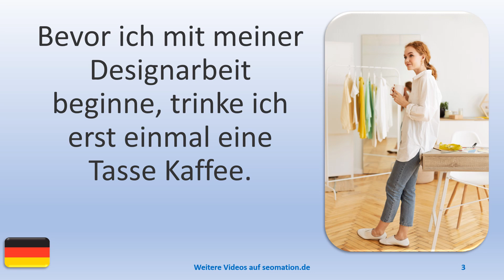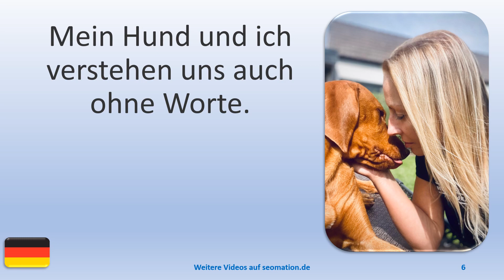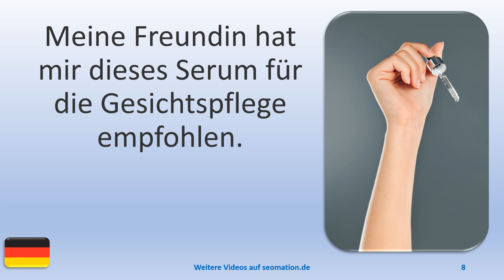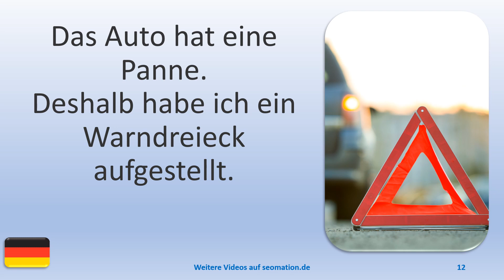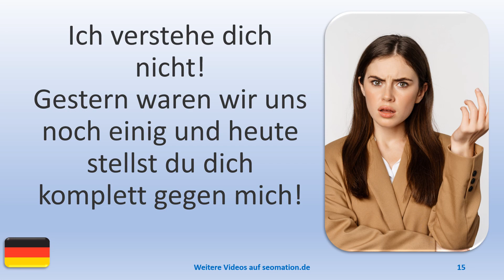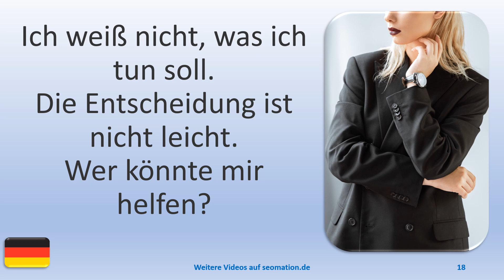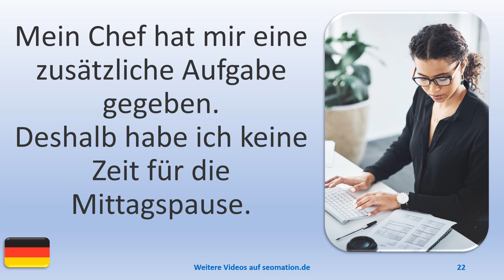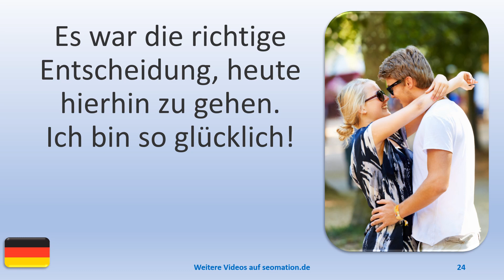▶️1905▶️ Ich lerne Deutsch mit Texten und Bildern in unterschiedlichen Situationen.